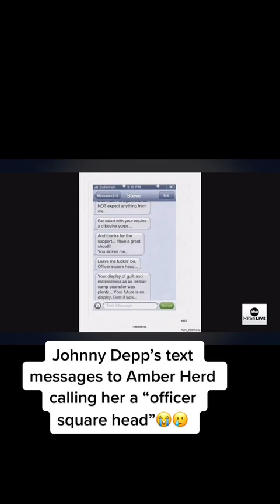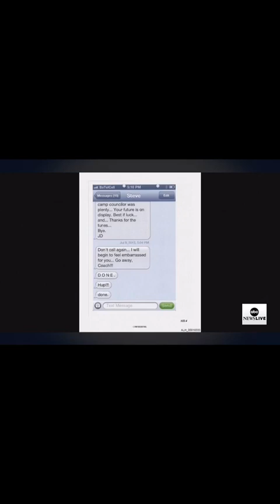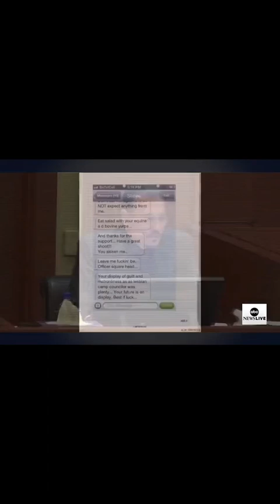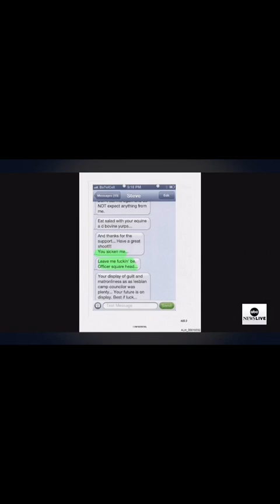Johnny depps spicy texts to amber turd